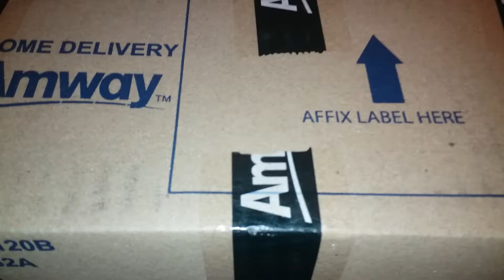how to boost immunity amway vitamin c cherry plus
nutrilite bio c
amway health products
essential food supplement in present scenerio
for any assistance contact 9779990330nutrilite bio c
spiritual sangam yug
spiritual sangam yug